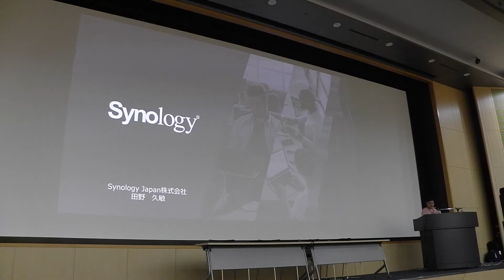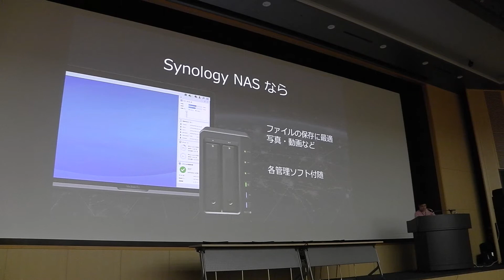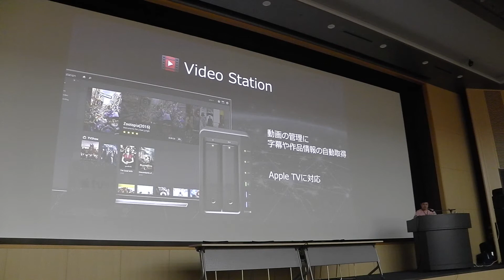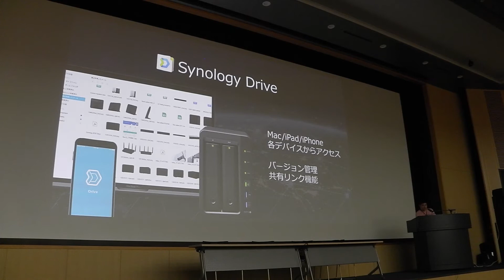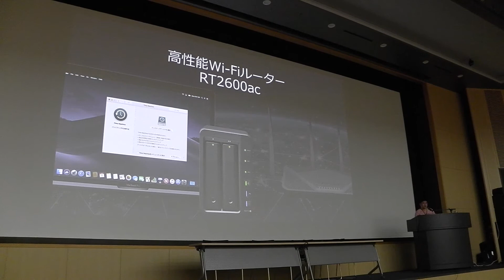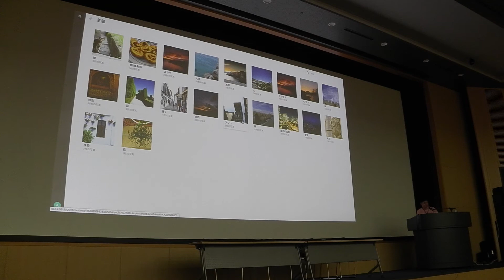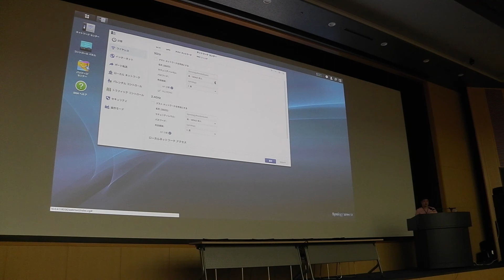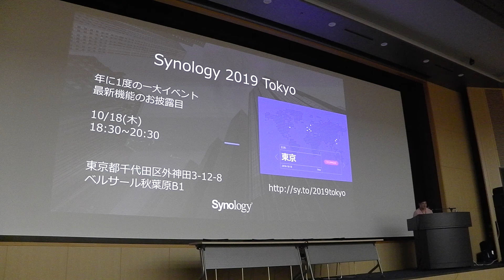AUGM東京2018：Synology Japan、ネットワーク・アプリケーション・ストレージ製品紹介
AUGM東京2018にて、Synology Japanが行った、ネットワーク・アプリケーション・ストレージ製品紹介